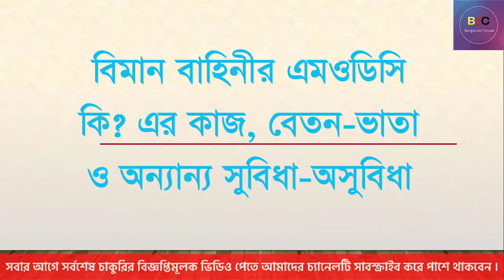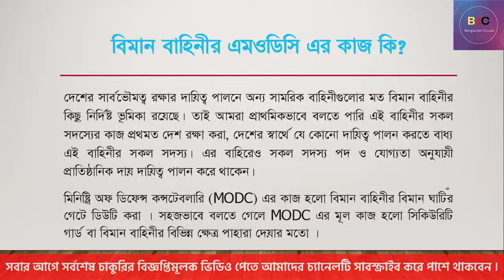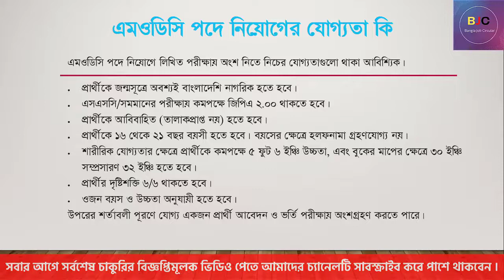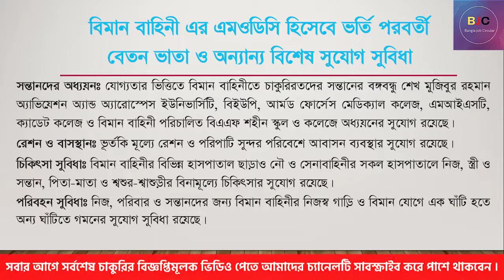বাংলাদেশ বিমান বাহিনী MODC পদের কাজ কি? তারা কি প্রমোশন পায়? || MODC er Kaj, Salary, qualification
বাংলাদেশ বিমান বাহিনী MODC পদের কাজ কি? তারা কি প্রমোশন পায়? || MODC er Kaj, Salary, qualification 2022

আসসালামু-আলাইকুম , সবাইকে স্বাগতম আমাদের ”Bangla_Job_Circular” চ্যানেলে। আমরা এখানে সকল প্রকার সরকারি-বেসরকারি চাকুরির নিয়োগ বিজ্ঞপ্তি, চাকুরি পরীক্ষার প্রশ্নের সমাধান এবং শিক্ষামূলক খবর প্রকাশ করব। ধন্যবাদ।